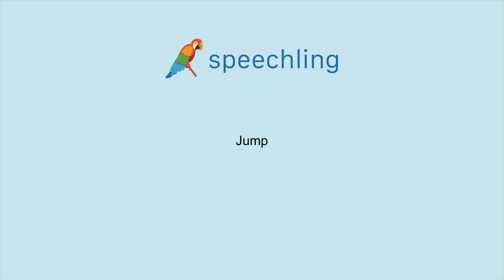영어로 "점프 하다" 말하는 법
남자 목소리 :
Jump

여성 목소리 :
Jump

남성 음성 번역 :
점프 하다

여성 음성 번역 :
점프 하다